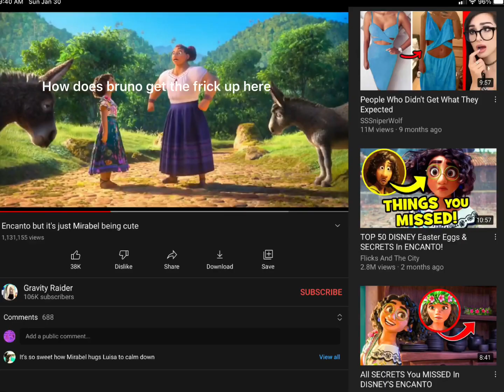I edited encanto just mirabel